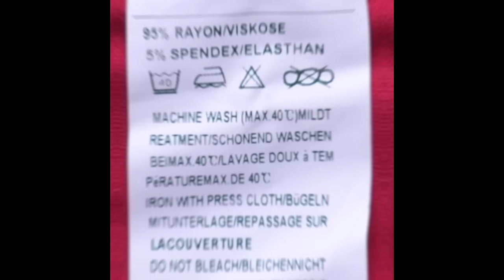Fold Like a Pro With These Easy Clothes Folding Hacks!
Say goodbye to messy closets and hello to an stress-free life with these game-changing clothes-folding hacks! Learn how to save time, space, and sanity with our expert tips and techniques that will transform the way you organize your wardrobe.